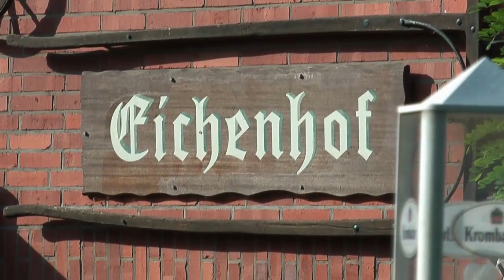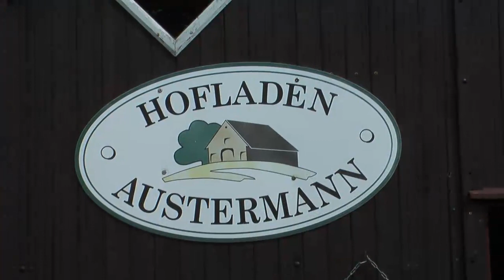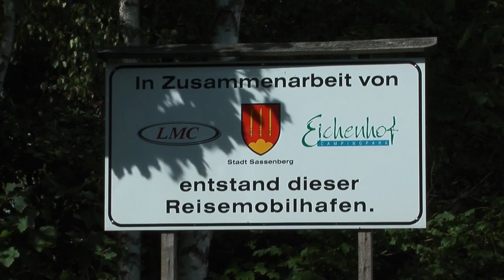Campingpark Münsterland 2011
Imagefilm des Campingpark Münsterland Eichenhof am Feldmarksee in Sassenberg